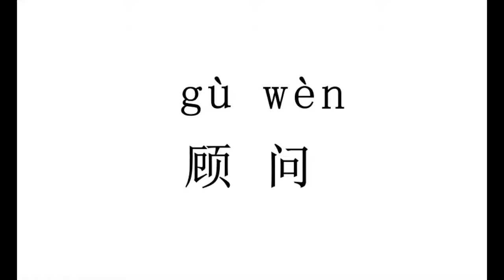1690 How to pronounce 顾问（gu wen） in Chinese?|普通话水平测试用普通话词语表（表一）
顾问（gu wen）